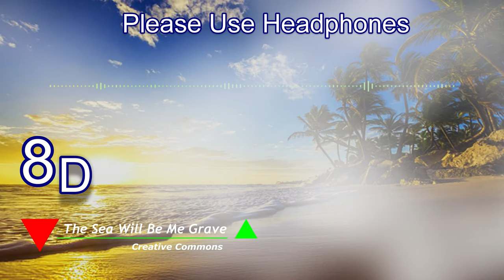8D The Sea Will Be Me Grave - Ambient Pirate Music (No Copyright Music)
Thanks